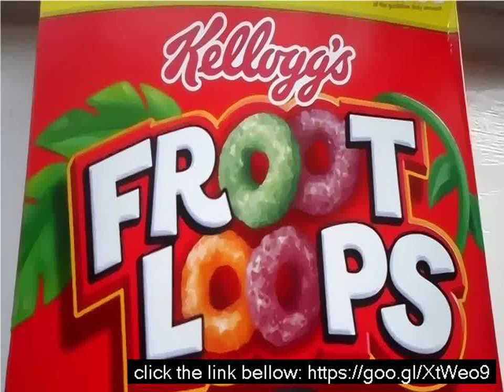Fruity loops purchase